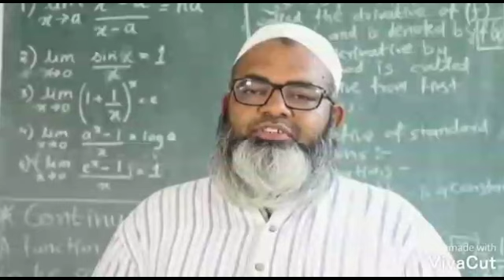आष्टी -सुलेमान देवळा येथे शिवजयंती उत्साहात संपन्न